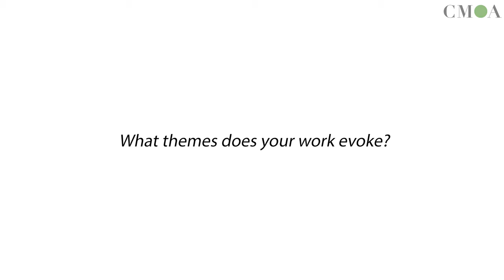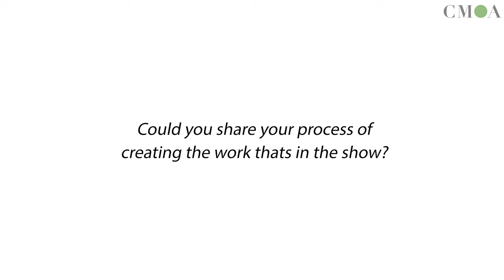PRESENT ’23 Artist Interview Series: A Conversation with Sayre Gomez